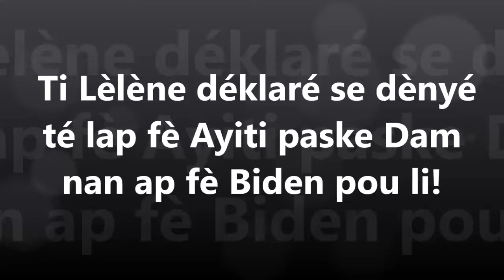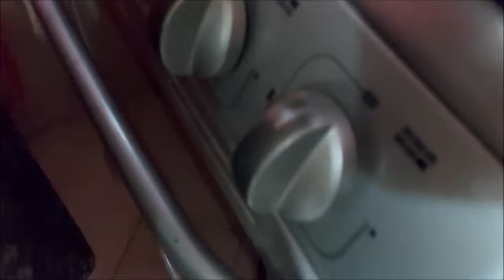Ti Lèlène deklare se dènye té lap fè Ayti, paské sè Madan Philogène ap fè Biden pou li!